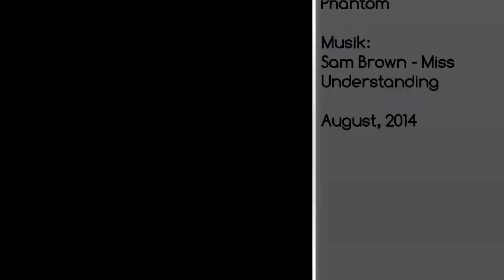Karlsruhe von Oben Vol5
Karlsruhe gefilmt aus der Luft mit einem Quadrokopter DJI Phantom